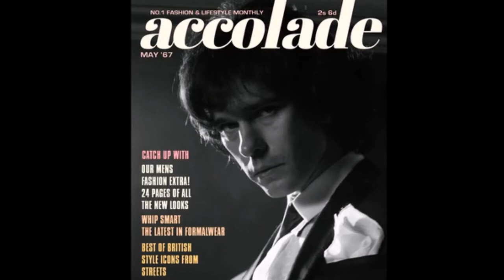Ben Whishaw || magnificent performances